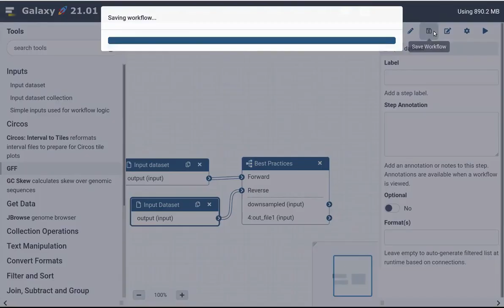Galaxy 21.01 Highlight - Updating Subworkflows